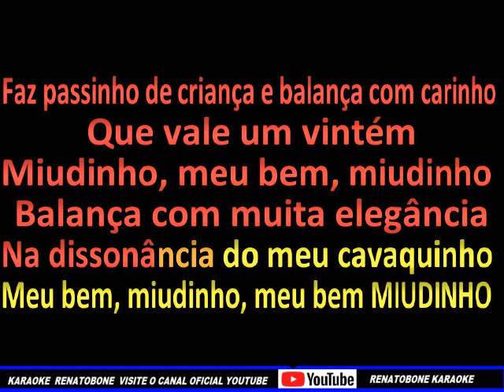Miudinho KARAOKE AMOSTRA - Fundo de Quintal